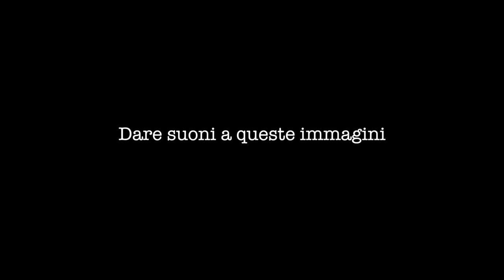Vorrei... Dare suoni a queste immagini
La quarta monografia NEF è dedicata alla nostra telecamerina!